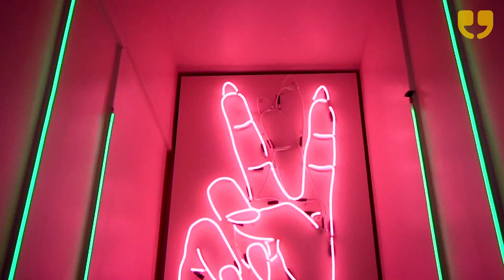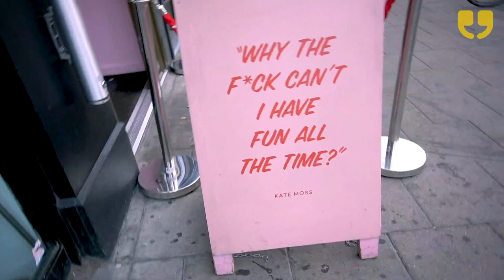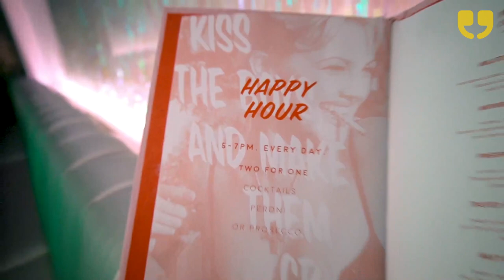Tonight Josephine | London's Most Instagrammable Cocktail Bar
Tonight Josephine is a very very pink cocktail bar that's taking London by a storm. Taking us back to our love of Mean Girls, pretty drinks and neon lights, this very instagrammable cocktail bar in London is just a few minutes away from Waterloo train and tube station.

Book a table or area at Tonight Josephine for a few drinks after work with the girls.

The whole venue can accommodate up to 130 guests and can be used for daytime hire as well as evening events. Tonight Josephine is the perfect place to host your event, whether you're looking for somewhere to host a special event or a corporate function we've got you covered.

Emma Becque and Jade Madgewick report for WinkBall